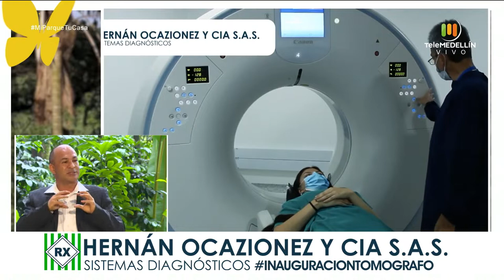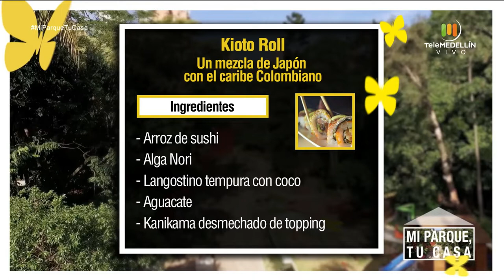Conoce cómo cuidar tu piso pélvico [Mi parque, tu casa] Telemedellín